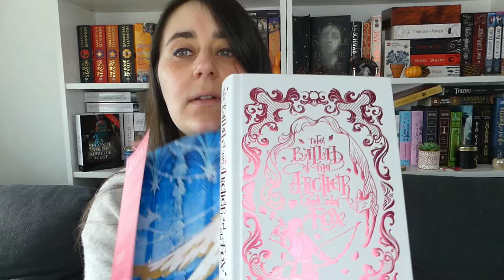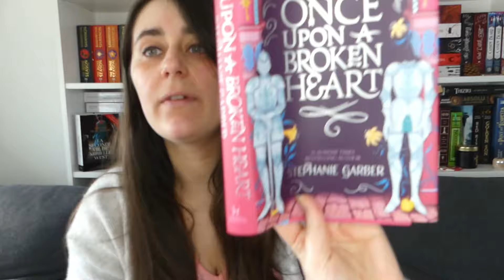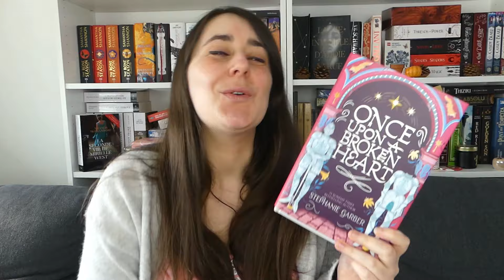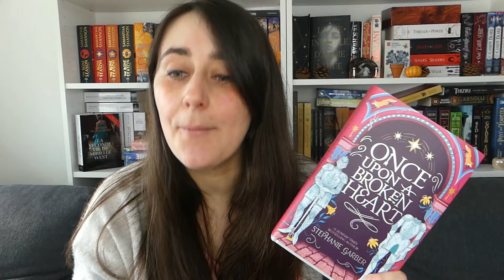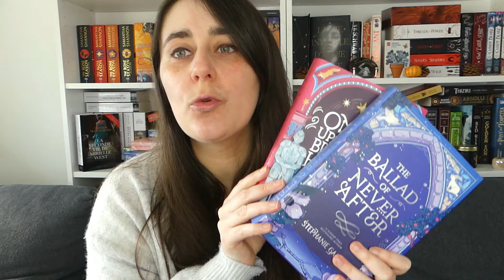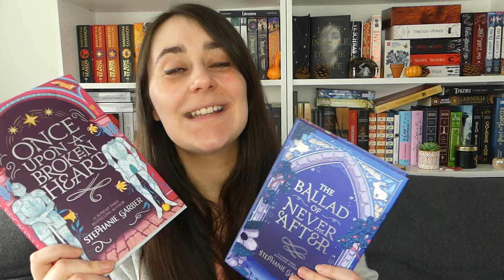🦊(SANS SPOIL) IL ETAIT UNE FOIS UN COEUR BRISÉ 🏹 - SAGA EN SÉRIE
On se retrouve pour un nouvel épisode de saga en série !

Et il s'agit aujourd'hui de la trilogie Il était une fois un coeur brisé de Stephanie Garber traduite chez DeSaxus et composée de :
- Il était une fois un coeur brisé
- Et ils vécurent malheureux à jamais
- A curse for true love ( à traduire )

Vous avez lu cette saga?